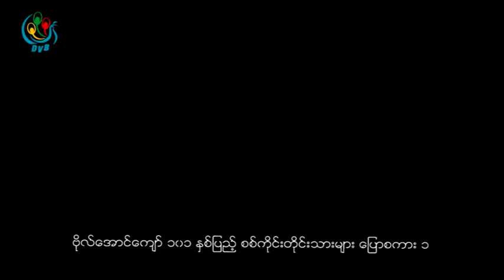DVB - ဗုိလ္ေအာင္ေက်ာ္ ၁၀၁ ႏွစ္ျပည့္အေပၚ စစ္ကုိင္းတုိင္းသားမ်ား ေျပာစကား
DVB TV -  ဗုိလ္ေအာင္ေက်ာ္ ၁၀၁ ႏွစ္ျပည့္အေပၚ စစ္ကုိင္းတုိင္းသားမ်ား ေျပာစကား
ရုိက္ကူး / တည္းျဖတ္ - ေဌးလႈိင္